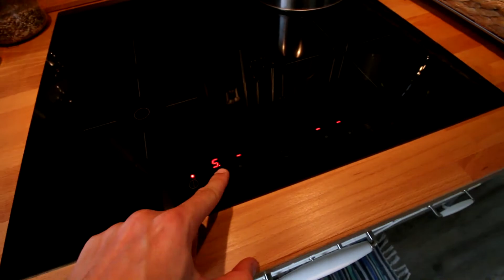A NEW CAMERA HAS ARRIVED!!!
FINALLY I'VE GOT A NEW CAMERA!!! CANON 70D I was talking about earlier! I'm super super hyped and excited! New videos are coming out soon!!! It's coming!

* GEAR I USE! *
*UNITED STATES*
SD CARD

*GEAR I USE!*
*EUROPE*
SD CARD

Well sometimes...
Whatcha lookin for?!